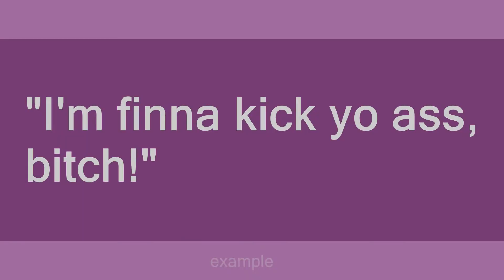Finna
Slang flashcards: